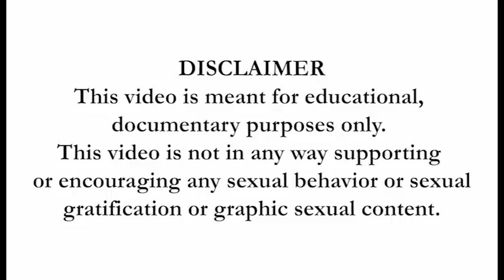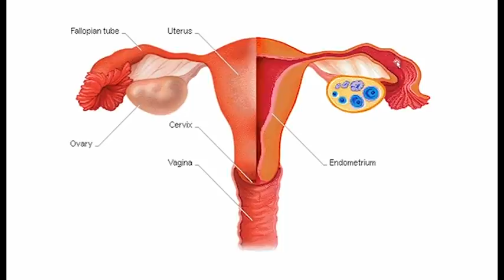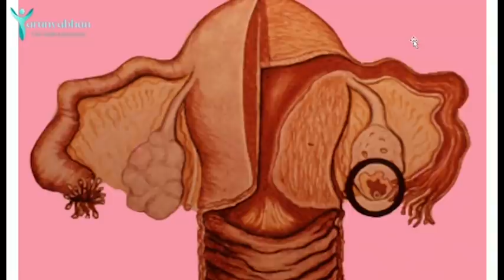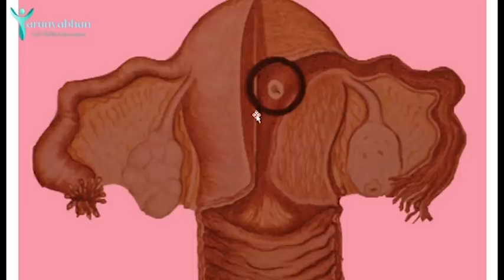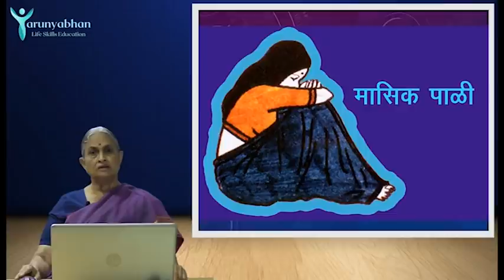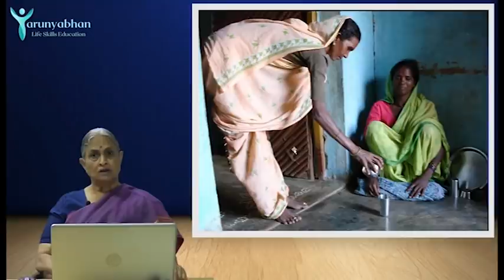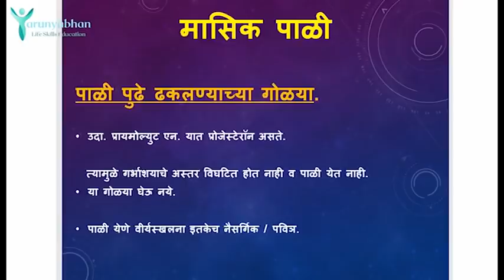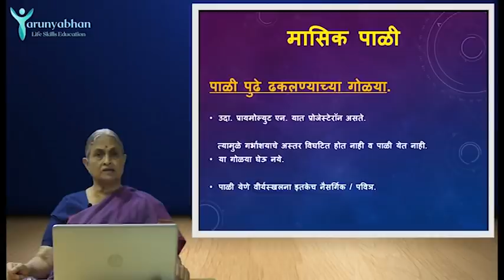What is Menstruation? - Female Reproductive Organs (Ep/2) | TARUNYABHAN Part 1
पाळीच्या दिवसात पुजा का करू नये ?
मासिक पाळी अपवित्र किंवा अमंगळ असते का ?
औषधे घेऊन पाळी पुढे ढकलणे योग्य आहे का ?
मासिक पाळी या प्रक्रियेचे स्त्री शरीरासाठी महत्व काय?